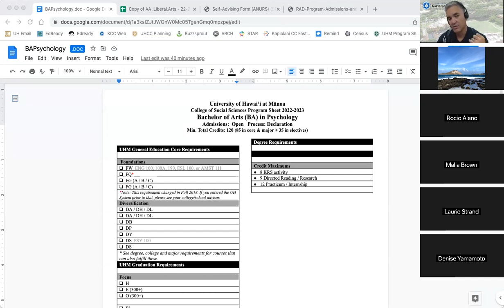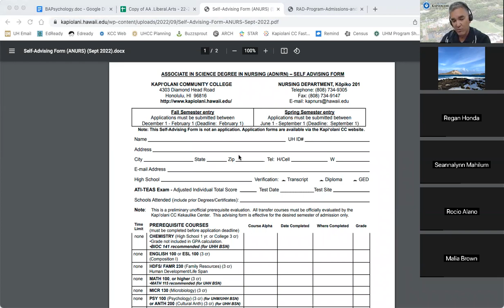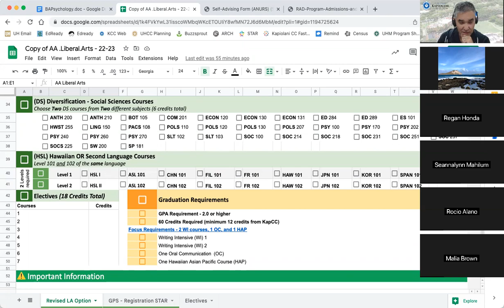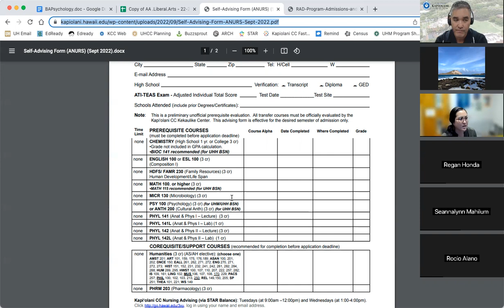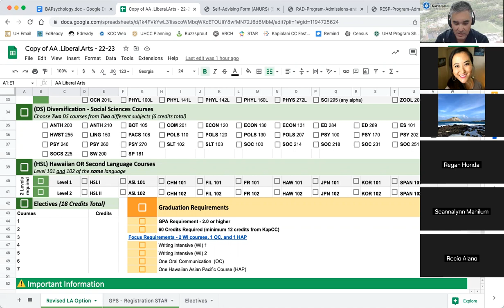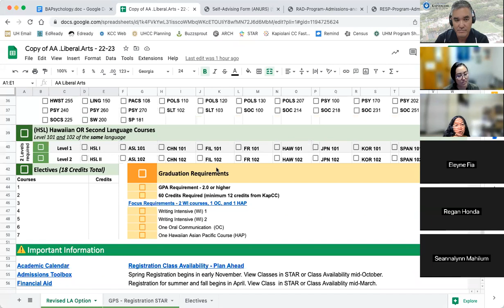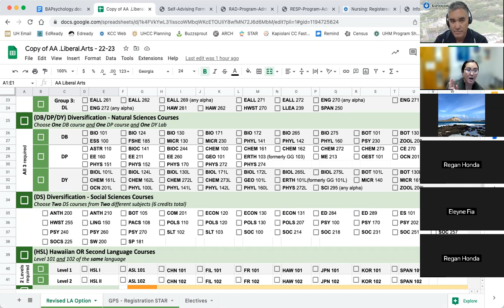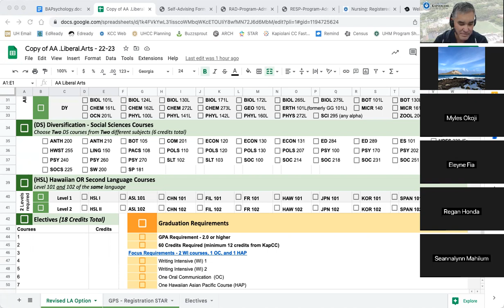High School Counselors Workshop: Financial Aid and Pre Health/Nursing Degrees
This special High School Counselors Workshop strives to increase awareness on how best to support high school students who express interest in Kapiʻolani CCʻs Pre Health/Nursing degrees. Some of these degrees are extremely competitive therefore students should be aware of what is required and how it impacts their financial aid.

4303 Diamond Head Road
Honolulu, Hawaii 96816